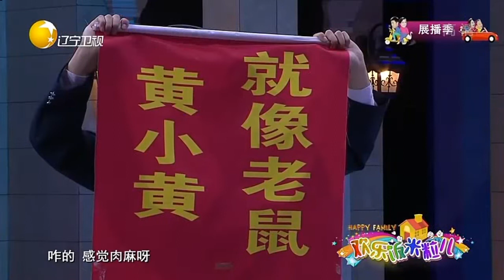好好的一次約會全被於小臉攪和了，方向看了想打人丨歡樂飯米粒兒 Happy family丨LiaoNing TV